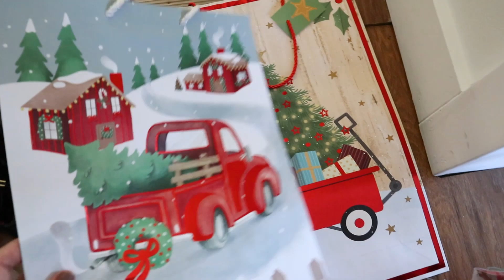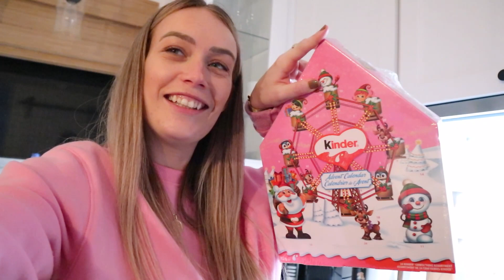Shopping déco noël et haul, life update & victoire personnelle - Vlog | Carole Anne Bilodeau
Je vous retrouve avec un tout nouveau vlog dans lequel on fait quelques séances de shopping pour les décorations de noël, je vous montre mes achats, on jase d'un petit life update concernant notre bébé et une petite victoire personnelle! :D

✦ MENTIONS
Bouncer maxi cosi

TEANGLE | CaroleAnneB15
Boutique Kim Allume | Caro15
Nuda | CaroleAnne10

J'ai 28 ans, j'habites avec mon copain Antoine (Anto), nos chats Taz et Luna et nous avons acheté une maison en 2021 qu'on rénove régulièrement. Nous attendons aussi notre premier enfant dû à la fin septembre. Je travaille comme pigistre marketing à temps plein. Mon copain a une entreprise de vêtements montréalaise @Optionalclothing et nous avons une entreprise de création de contenu et de marketing digital ensemble! Merci de me donner la chance de faire ce que j'aime! :)

Caro  xxxx